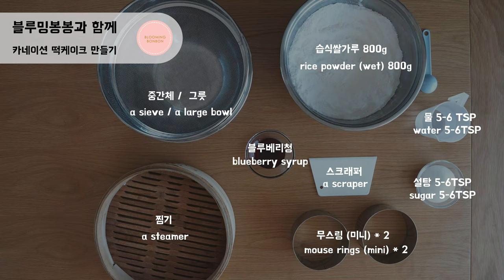[Eng sub] 어버이날특집 2탄! 카네이션떡케이크 만들기 How to make a carnation rice cake | 블루밍봉봉 (blooming bonbon)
어버이날이 드디어! 진짜진짜 코앞이예요!
발등에 불 떨어진 여러분을 위해 준비 했답니다.

생화같은 카네이션 짜기를 열심히 연습하셨다면,
이제 카네이션을 떡케이크 위에 올려서 완성 해 보아요.
직접 떡찌기, 생각보다 어렵지 않으니 도전 해 보세요!

기본 백설기를 만들려면 동영상의 레시피에서 블루베리청을 빼고
물만 8TSP 넣어주셔도 촉촉하고 맛있답니다! 냠냠!

[Eng sub] coming soon!

*디자인 및 레시피 활용 시 출처를 꼭 밝혀주세요